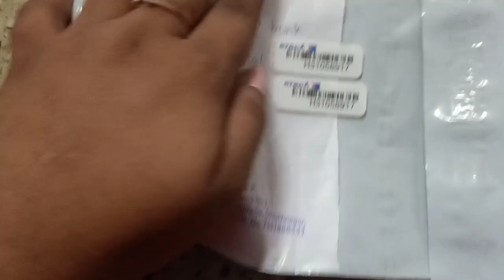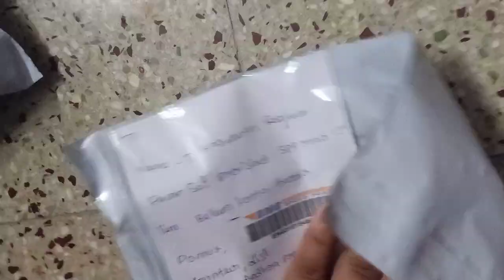dispatches are ready 🙏 don't worry